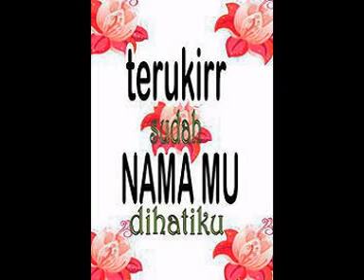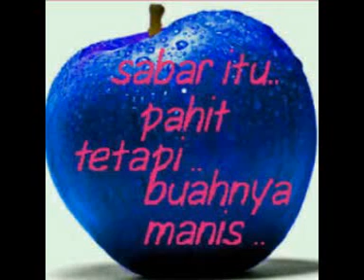HOUSE MUSIC DJ~CANDY CEWEX UZIL~